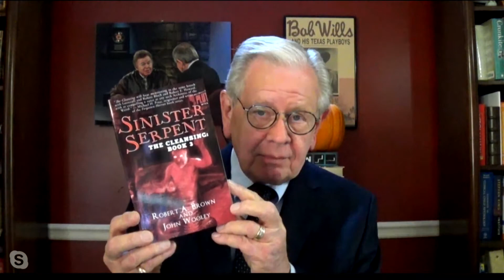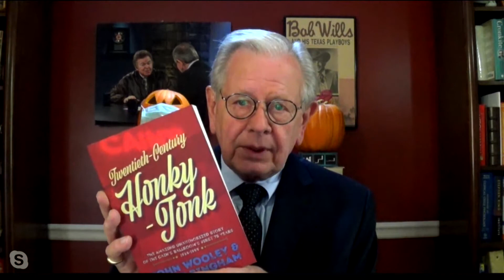Perspectives - Author John Wooley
Mr. Wooley discusses two of his books. The first is "Sinister Serpent," the third and final book in his most recent horror series.

He also discusses in depth his non-fiction book, "Twentieth-Century Honky Tonk," the first seventy-five years of Cains Ballroom in Tulsa.